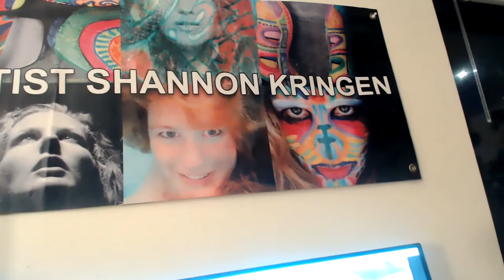03-02-21 Goddess KRING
FREE RANGE THOUGHTS BY HUMAN BEING SHANNON KRINGEN